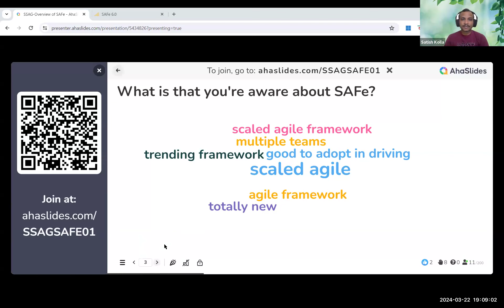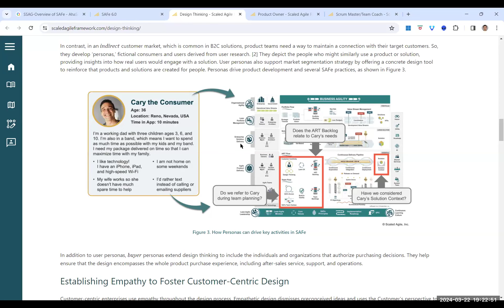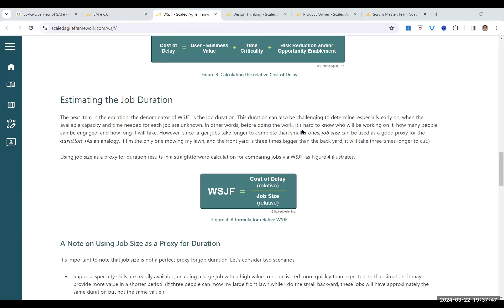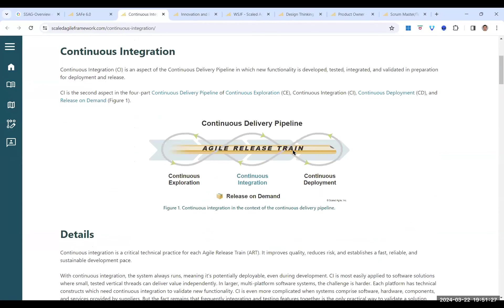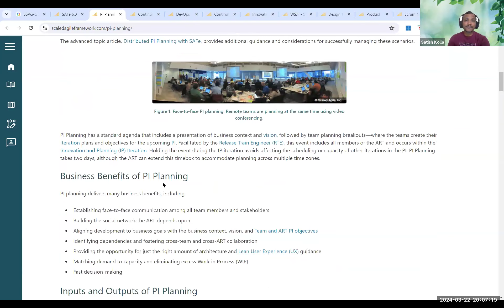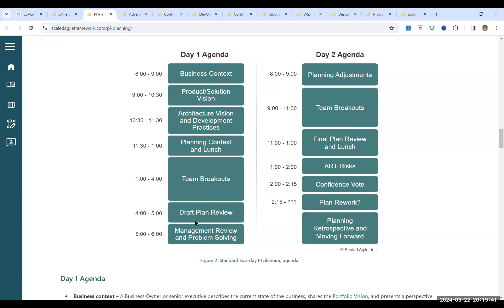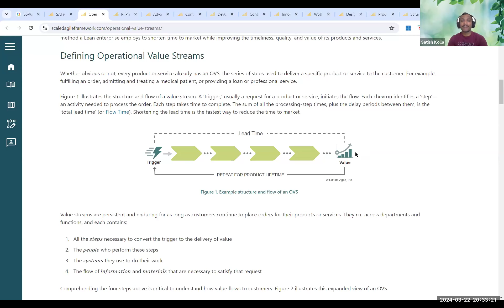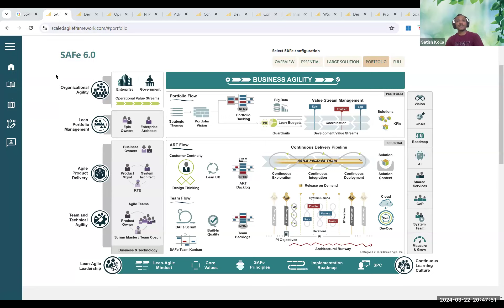SSAG: Overview of Scaled Agile Framework (SAFe)